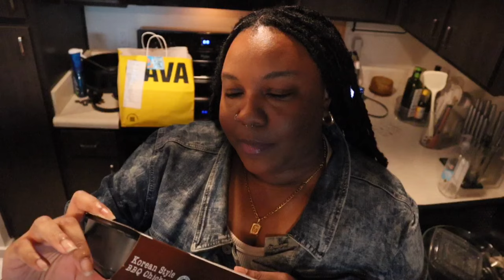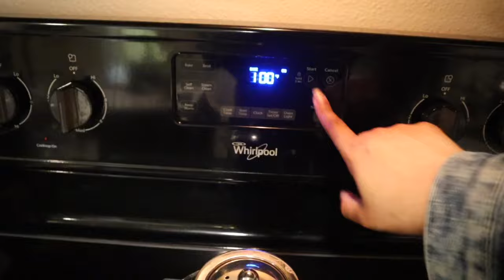VLOG | living alone diaries / I’M BACK!! READY FOR FALL + NEW THINGS FROM AMAZON + MY CAVA OBSESSION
Hey yall! I'm back with another vlog. I haven't been here since the winter time and its almost FALL !!?? OMG A whole lotta chit chatting going on. A whole lotta hauls,  cooking with me, and my CAVA obsession is in the budding stages lol. Living Alone Diary Style btw. Anways I hope yall enjoy. I'l try to get all the links up for the products in the asap. stay tune my girl.

 Love,
Whitney

VIDEO LINKS:
(let me know if you want any of the shein links, I'll try to find the code because the links don't work girl smh)

***coming soon***

Simple Modern 40 oz. tumbler

COSrx Snail Mucin All in One Cream

COSrx Snail Mucin Essence

car camera mount

memory SD card

small gold earring

medium gold hoops

Paper Towel Holder

SEPHORA
sol de janeiro travel trio
tom ford soleil blanc body oil
refy duo face brush
refy brow sculpt